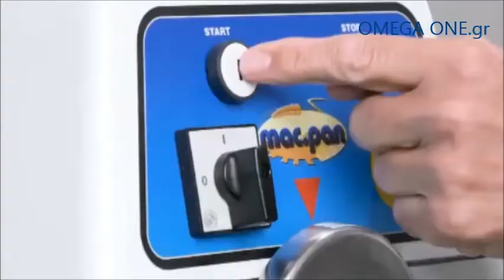Επιτραπέζιες Σφολιατομηχανές 1 Ταχύτητα MKB Dough Sheeter Manual Teigausrollmaschine 1 Geschwindi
Σφολιατομηχανή
Σφολιατομηχανή 1 ταχύτητας,
Σφολιατομηχανή επιτραπέζια,
Σφολιατομηχανή επιτραπεζια τιμές,
Σφολιατομηχανή παγκου,
Σφολιατομηχανές επιτραπέζιες,
Ιταλικέςς σφολιατομηχανές,
Σφολιατομηχανή επιτραπέζια με ιμάντα,
Πωλείται Σφολιατομηχανή επιτραπέζια τιμή,
Μηχανή σφολιάτας επιτραπέζια,
Σφολιατομηχανή μεταχειρισμενη τιμές,
ΣΦΟΛΙΑΤΟΜΗΧΑΝΗ ΕΠΙΔΑΠΕΔΙΑ
Σφολιατομηχανές αυτόματες
Πωλείται Σφολιατομηχανη
μηχανές παραγωγής σφολιάτας
μεταχειρισμενα μηχανηματα σφολιατας
σφολιατομηχανη τιμες,
σφολιατομηχανες μεταχειρισμενες,
εργαστηριο σφολιατοειδων,
Σφολιατομηχανές αυτόματες,
επιδαπέδιες μηχανές σφολιάτας,
Μηχανή σφολιάτας,
Μηχανή παραγωγής προϊόντων σφολιάτας,
Σφολιατομηχανή επιτραπέζια,
Σφολιατομηχανή επιτραπέζια με πανί
Μηχανη Επεξεργασιας Σφολιατας
Bench Dough Sheeter
MECHANIC DOUGH SHEETER
Bench Dough Sheeter 600-1200mm Conveyor Size
Table Top Dough Sheeters
Dough sheeters
Manual Dough Sheeter
Dough & Bakery Equipment Manufacturer
Pastry Sheeters
Manual Bench Dough Sheeter Self-regulating lower scraper
Pastry Machines
Dough Sheeters & Moulders
Bench Style Dough Sheeters
reversible dough sheeter
Работа и бизнес Оборудование для бизнеса
Оборудование для бизнеса
Commercial Restaurant Dough Sheeter
Extra Heavy Duty Dough Sheeter
Manual Floor Mounted Pastry Dough Sheeters
Manual Floor Mounted Sheeters
Commercial Freestanding Dough Sheeter Equipment Dough Sheeter
Commercial Dough Sheeting Sheeter Machine
Electric Bench Sheeter
Bench Mounted Dough Sheeter
Craftsman Electric Bench Sheeter

peciva masina
predfermentacija tijesta
Automatska hidraulicna djelilica za tijesto
Laminator za razvlacenje testa

Laminoir patisserie
Laminoirs et formeuses
Laminoir patissier sur table ou sur socle flamic
Laminoir a bandes de table
Laminoir a bande sur support
Laminoir electrique a poser

Teigausrollmaschine Bäckerei & Patisseriemaschinen,
Manuelle Teigausrollmaschine,
Teigausrollmaschine Tischmodell,
Mechanische Teigausrollmaschine Tischmodell,
Teigausrollmaschine mit 1 Geschwindi,
Teigausrollmaschine Tischmodell kaufen,
Teigausrollmaschine,
Dough sheeters stainless steel
Maschinenangebot auf Maschinensucher

Opsk?remaskiner
Dejen Sheeter bakery udstyr
bakery udstyr
Dejen Sheeter
Leverandor af fuldautomatiske  Rullebord – bordmodel
Bager- konditor- & catering udstyr

Rullimismasin
Rullimismasin Seewer
Kemplex rullimismasin
Lauapealne taignarullija
Maquinas Pasteleria
maquinaria para panaderia, bolleria, pasteleria, confiteria y reposteria.
Laminadora de masa de uso profesional
Laminadora de masa
Laminadoras de masa manuales, semi-automaticas y automaticas mecanica
La laminadora maquina mecanica con la sensacional marcha sincro
Laminador

lisnatog tijesta Strojevi
Laminator, pekarski stroj za izradu lisnatog tijesta
Laminator  AUTOMATSKI STROJEVI ZA LISNATO TIJESTO
Laminator - masina za lisnato tjesto

Miklas veltnetaji
miklas masinas
Miklas izrullesanas masinas
Miklas veltnetajs  rullis

Konditerijos masinos

Гурил элдэгч Гурил, Гурилан бүтэ
Гурил элдэж нухах машин
Гурил нухаж элдэх машин

Vippende maskiner for deig
maskin for deig
Deig-rullende maskiner
deig danner maskin

Bench deegvellenroller
bakkerij machines
Bakkerijmachines
Veiling Bakkerijmachines catering- en
Veiling Bakkerijmachines catering- en horeca-apparatuur

Sutoipari gepek teszta
Teszta nyujtogep

Maszyny cukiernicze
Walkowarki stolowe
Ubijaczki cukiernicze, mikser planetarny, walkownice
Walkowarki
Walkowarka cukiernicza
Zdjecie urzadzenia
Maszyny cukiernicze i Piece Piekarskie
Automatyczna walkowarka do ciasta. panel sterujacy PLC

laminador com bracos extraiveis
Equipamentos para padaria e confeitaria

Ma?ini de patiserie
Masini de turat aluat si masini foietaj
Masina de Turat Aluat Foietaj Model banc
Masina de Turat Aluat Foietaj

pekarska oprema
Sabac pekarska oprema
Masine za lisnato testo
Stolni laminator
Obojen laminator za razvlacenje testa

Cesta stroj valec
Plne automaticky stroj na rozvalovanie cesta
Stroje a zariadenia pre
poloautomaticky rozvalovaci stroj
kompaktny manualny rozvalovac
manualne rozvalovacie stroje

bageri maskin
KAVLINGS MASKIN
Kavlingsmaskin
Forsaljningsobjekt Kavlingsmaskin
Helautomatisk Kavlingsmaskin

Pasta Makineleri
lapa pasta makinesi, otomatik besleme Makinas

Automaticke Jarni Roll a Samosa
Pekarske stroje
Linky a stroje na pecivo
Pecivo - rucni stroje

taikina sheeter
Taikina Sheeter Kone
Linky na vyrobku jemneho peciva
taikina sheeter leipomon koneessa